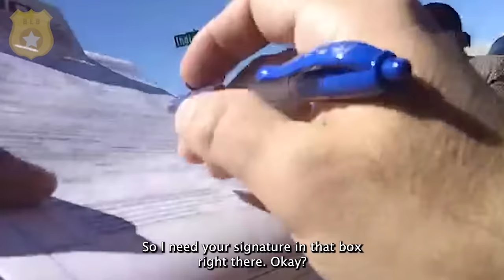When an Elderly ORNERY Man Attacks with a Shopping Cart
In this video, watch as Alamogordo Police solve a Dollar Tree assault case in New Mexico. An officer responds to a report of an assault at the local Dollar Tree, where witnesses saw an elderly man attacking another customer with his shopping cart before fleeing the scene. Thanks to their exceptional investigative skills and thorough police work, officers were able to track down the suspect's address and quickly identify the man responsible for the assault.

Our objective is to show law enforcement interactions, emphasizing education over public embarrassment or ridicule. Join us as we strive to provide valuable insights and promote understanding in the realm of law enforcement.